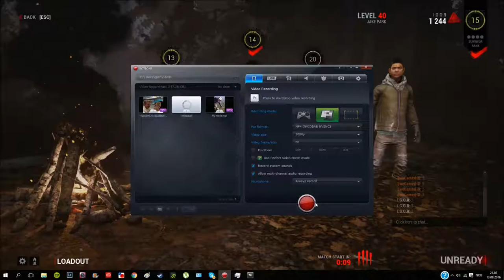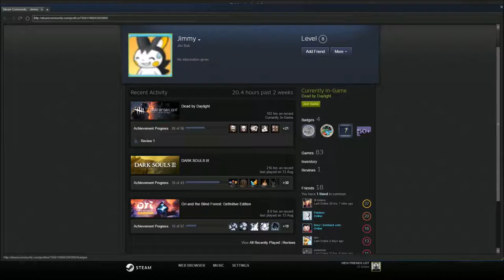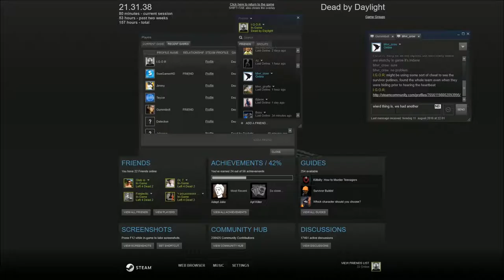Dead by Daylight with friends 16